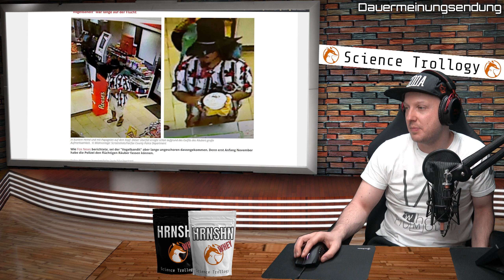Jeder redet über More Nutrition🤭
Was haben wir denn da? Leckere Dinge, die schmecken und zum Abnehmen verhelfen? Gezieltes Marketing, was mit der Angst des Konsumenten spielt? Nein, ich mag mein Proteinshake ohne Nussstückchen. Reinhören und immer schön den Zuckerspiegel oben halten.1

▬ Verlinkung ▬

ZDF MAGAZIN ROYALE

7 vs. Wild

Bei meiner wöchentlichen Talk/Kaffeerunde, wird der neuste Klatsch und Tratsch der Fitness, aber auch Mainstreamszene bequatscht.
Für groß und klein, Alt und Jung. Beinahe jedes Thema wird aufgegriffen und mit meiner eigenen Meinung veredelt.